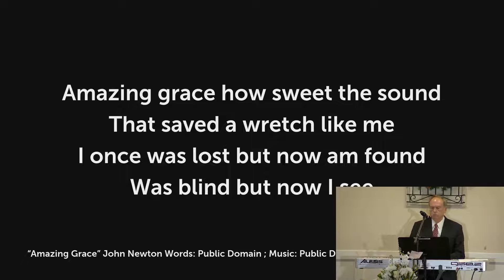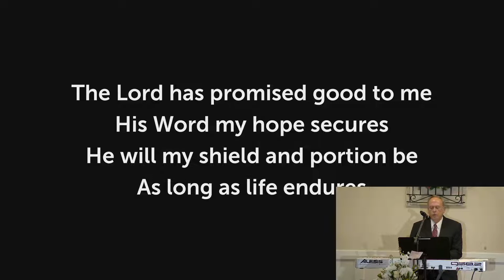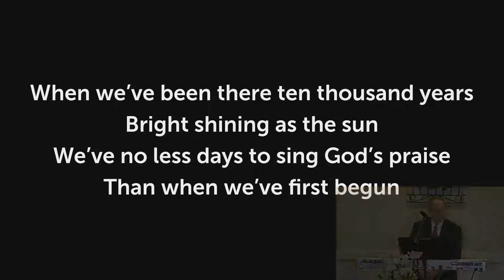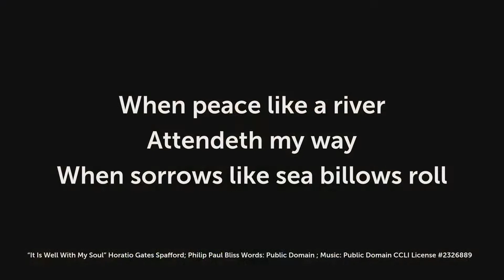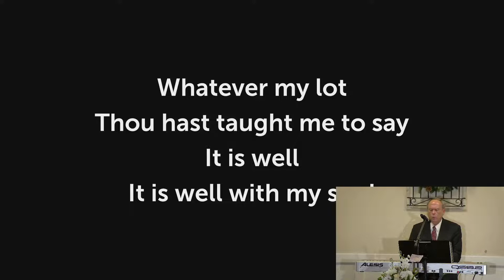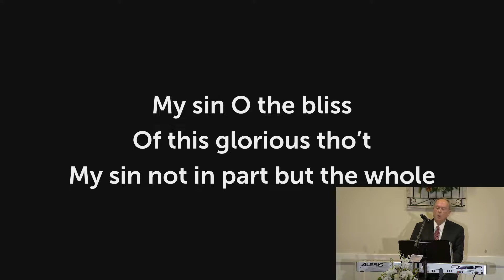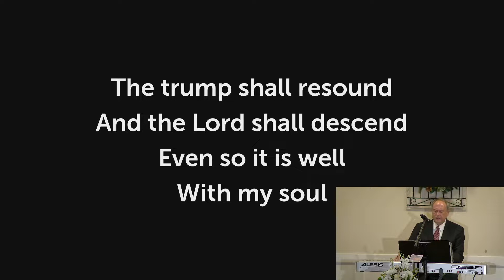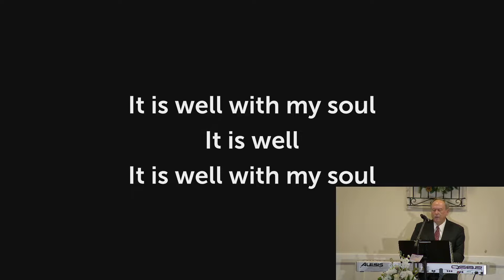Celebration of Life Service for Dorothy Laramore Coyle | 2022.01.11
Celebration of Life Service for Dorothy Laramore Coyle Officiant: Pastor Jarred Edgecombe
2022/01/11

  Dorothy Rebecca Boltz Laramore Coyle, 83 of Culpeper, VA passed away on January 1, 2022 at the UVA Culpeper Medical Center.

  She was born on March 10, 1938 in Martinsburg, WV, a daughter of the late Howard William Boltz, Sr and Flora Henshaw Boltz. In addition to her parents, she was preceded in death by her first husband, Joseph A. Laramore, Jr., siblings, Howard, Helen, Anne, Don and Paul.

  Dorothy earned a Bachelor of Science from Shepherd University and a Master's Degree in Library Science from Syracuse University and retired after working as a librarian in Anne Arundel County, MD public schools. She was a life-time member of the National Society of Daughters of the American Revolution, William Henshaw Chapter.

  She is survived by her husband, Forrest E. Coyle; twin sons, David A. (Ellen) Laramore and Daniel L. (Ginny) Laramore; a stepson, Floyd E. (Mary) Coyle; a sister, Gene B. Hott; grandchildren, Joshua, Peyton (Carly), Madigan, Hope, Grace, Lindsey (Jeremiah), Clayton and Colton; and a great grandson, John Calvin.